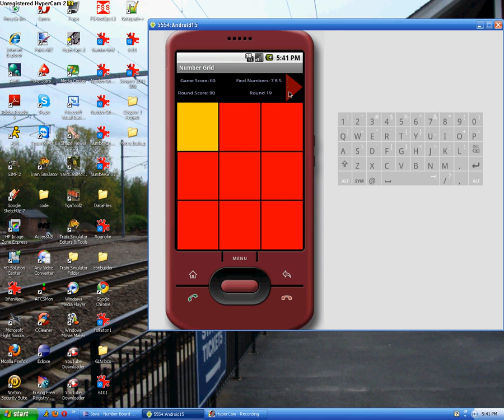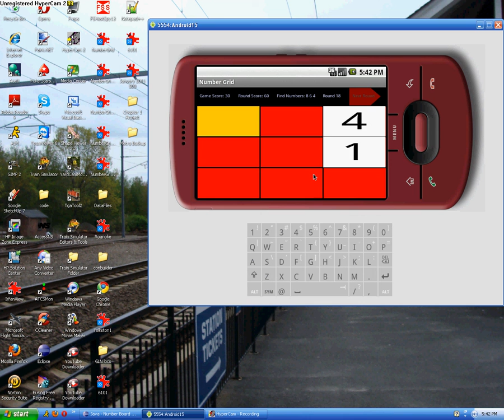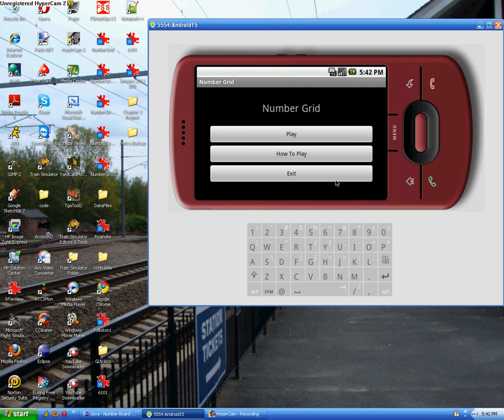Number Grid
Some of you who I talk to on a regular basis probably know I've been working on an Android app for the past few months. It's finally done so I thought I'd show it to you so you can see what it does. Number Grid is a simple game where you're given 9 boxes in a grid like format. The objective is to find 3 hidden numbers within those boxes. The catch is you're given 90 round points and each wrong box you open deducts 30 points. If you lose all 90 points you lose the round. Good news is you're given 20 rounds so you have plenty of chances to accumulate points. I don't have a definitive release date for this app yet, but I'm guessing I'll have it up within a week or two. Anyway enjoy the video which shows the general game play. My goal is to make this game as user friendly as possible.